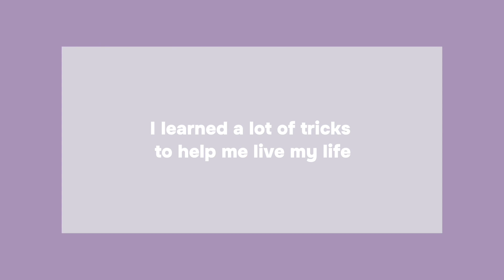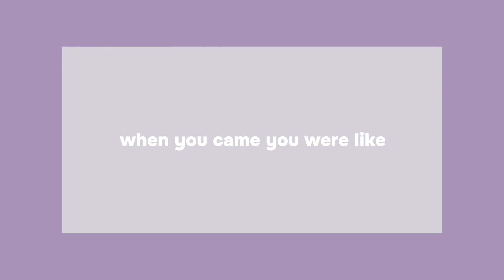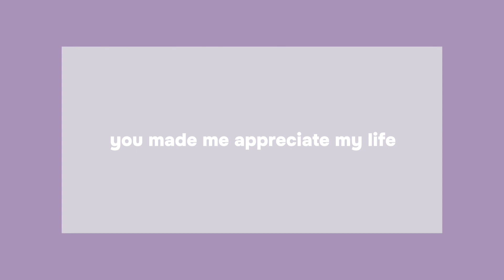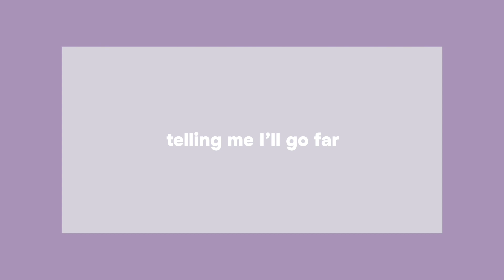Gabrielle- Sunshine (Wookie Mix) Lyrics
🎵: U.K. garage song recommendation “Gabrielle- sunshine (Wookie mix)” lyrics/lyric video

• song to listen to when you’re in the car, reminiscing or are looking for music to add to your U.K. garage playlist.

GLASS is a music curation platform that provides song recommendations; bringing together music from different genres; including R&B, 90’s R&B, 2000’s R&B, Reggae, Chill music, electronic music, garage music, U.K. funky music and neo-soul.

[Verse 1]
Made a wish, I can dream
I can be what I want to be
Not afraid to live life
And fulfil my fantasies
I learnt a lot of tricks to help me live my life
You helped me find my paradise

[Chorus]
When you came, you were like
Sunshine through my window
That's what you are
My shining star

Making me feel
I'm on top of the world
Telling me I'll go far

[Verse 2]
Reaching out, for new heights
You inspired me to try
Felt the magic inside
And I felt that I could fly
I'm looking at the world in an optimistic light
You made me appreciate my life

[Chorus]
'Cos when you came you were like
My shining star

My shining star

[Verse 3]
You are the calm
I am the storm
You are the breeze that carries me on
When I set adrift
You anchor me
You're there for me
oh yeah

[Chorus]
My shining star
(Sunshine)
Making me feel I'm on top of the world
Telling me that I'll go far

My shining star
(Sunshine)